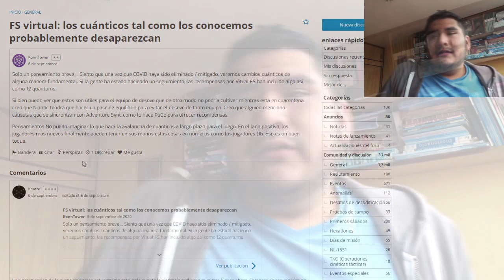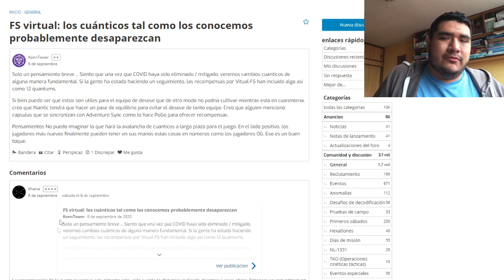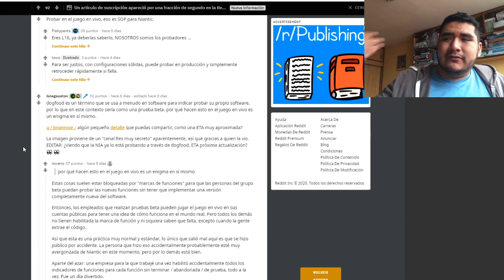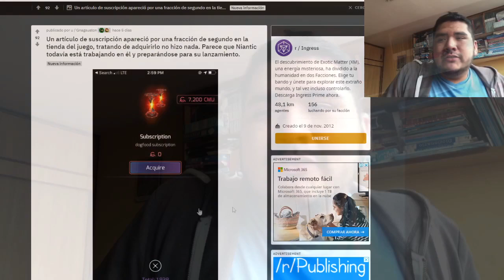¿Se acabarían las QUANTUM? | Filtrado el PACK de suscripción | INGRESS PRIME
En las semanas pasadas han aparecido publicaciones interesantes respecto a lo que sería el futuro de Ingress ¿Qué opinas tú?